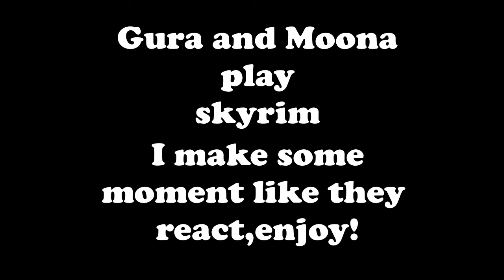Gura and Moona play skyrim moment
I love skyrim.How about you?
If you like it please comment then i try make some these another moment skyrim again.